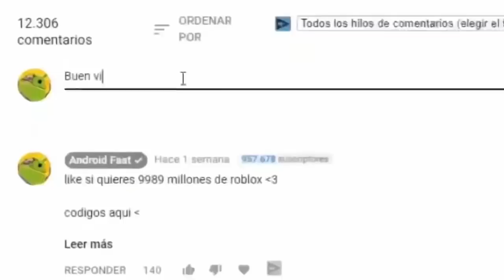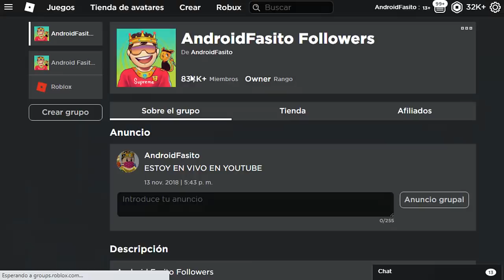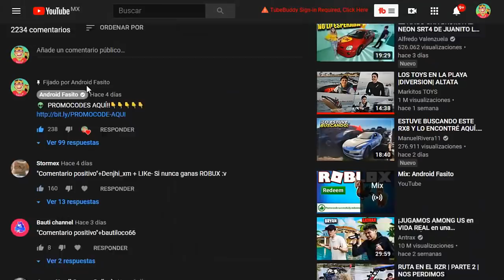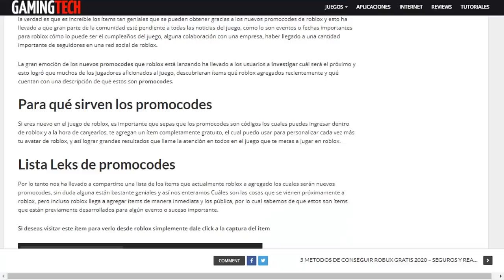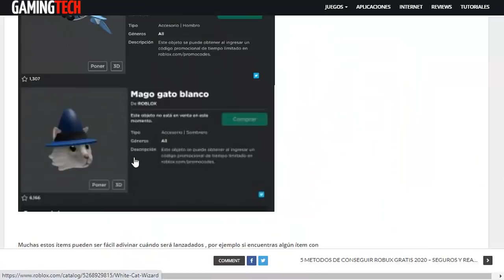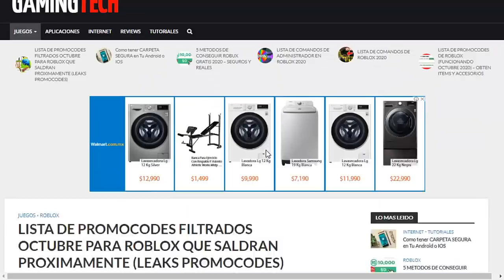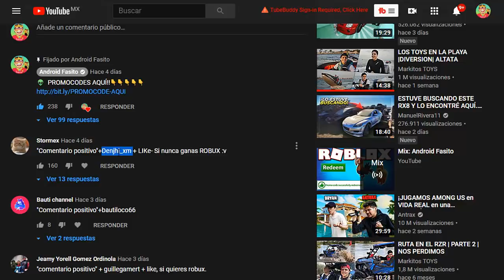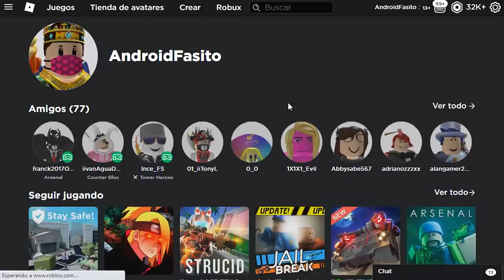NUEVOS PROMOCODE QUE TE DAN MASCARA DE HALLOWEEN GRATIS EN ROBLOX 😱🤑